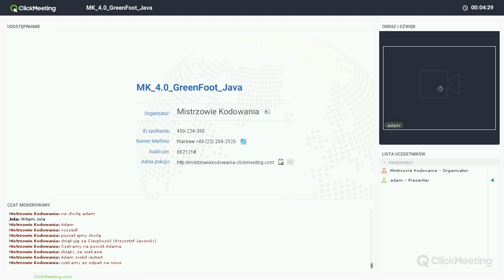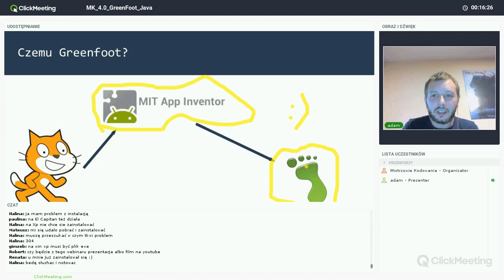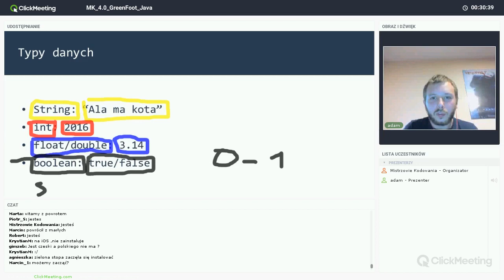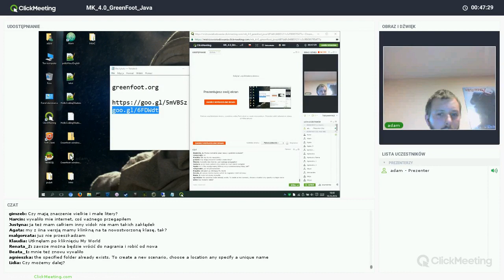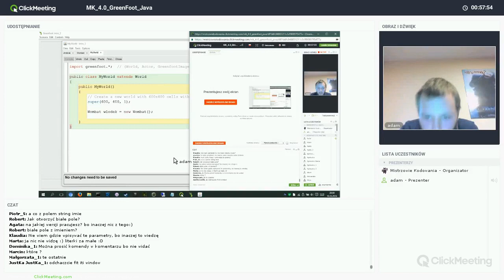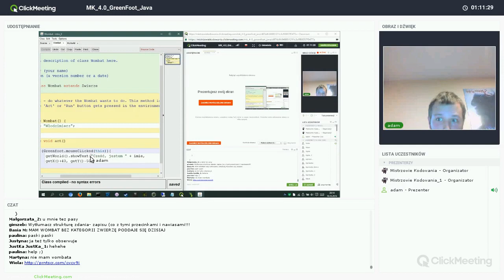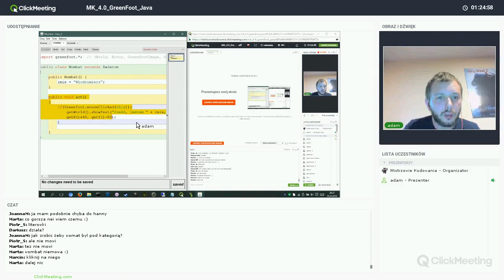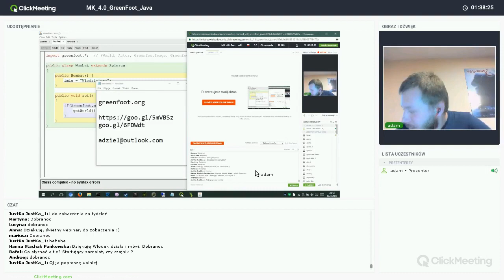Cup of Java - cz.1